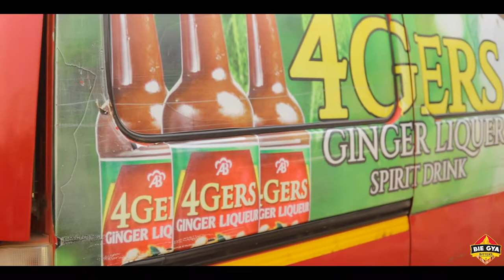Biegya Asanteman Food Party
Annual charity event in Kumasi